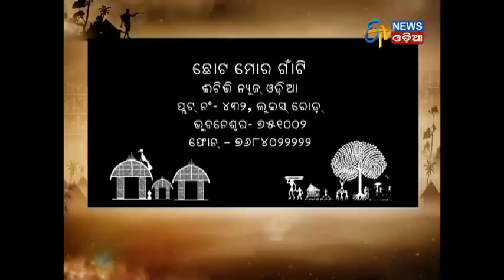Chhoto Moro Gaanti - Kabatabandha(Jajpur) - Etv News Odia